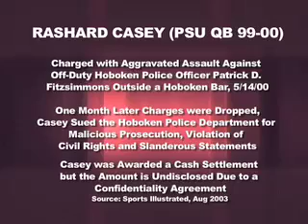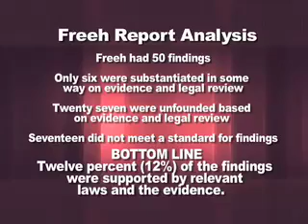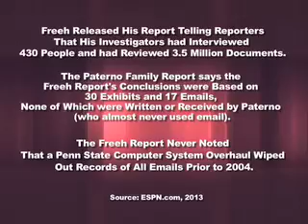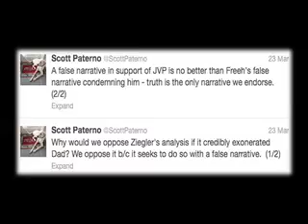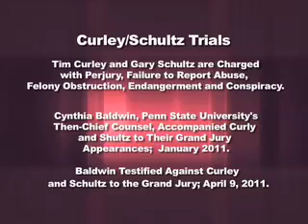For the Record - John Ziegler Show 2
Documentary Film Maker John Ziegler stopped by For The Record to talk about his recent interview with convicted child molester Jerry Sandusky.  While many point to Mr. Ziegler as only wanting to clear Penn State, he insist he is only out to find the entire truth of the entire matter.